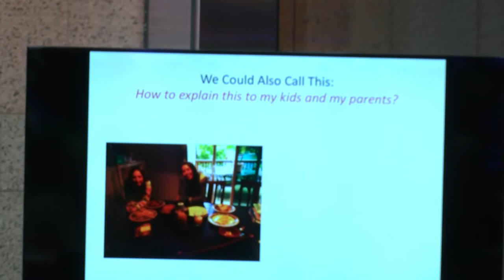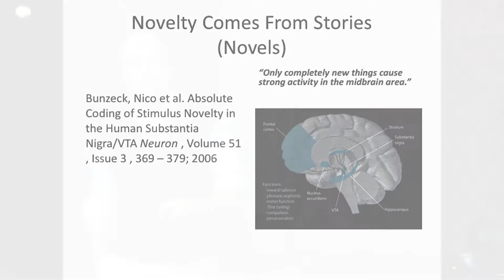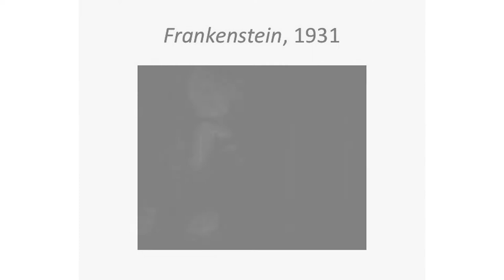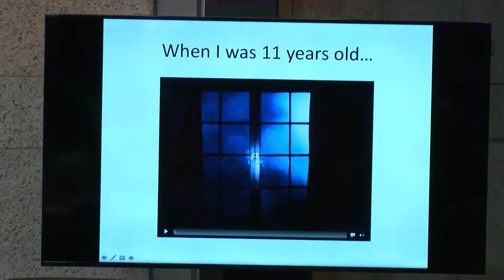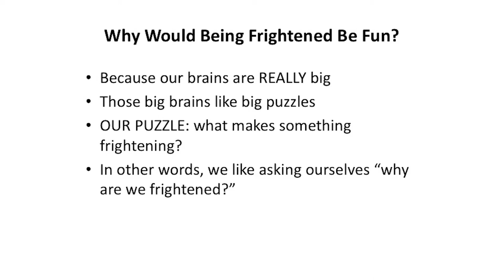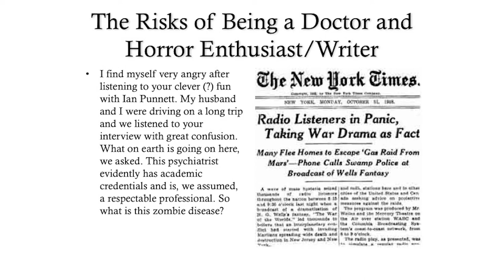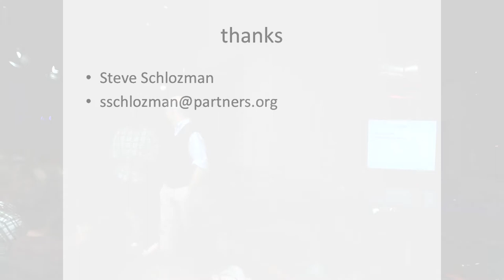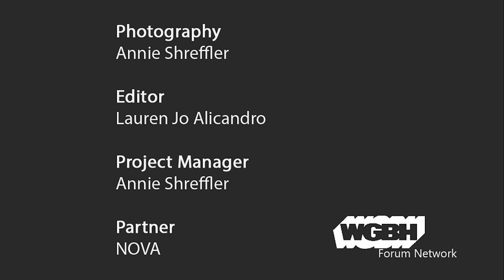Dr. Steve Schlozman: This is Your Brain on Horror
Dr. Steve Schlozman will use movie clips, passages from literature, scientific and psychological research, and stories about creators in the horror genre to explore why we respond to horror in the way we do. He'll also discuss what it's like to be a horror writer while maintaining a professional identity as a proper physician.

Presented by NOVA's CafeSci Boston at the WGBH-Boston Public Library Studio.